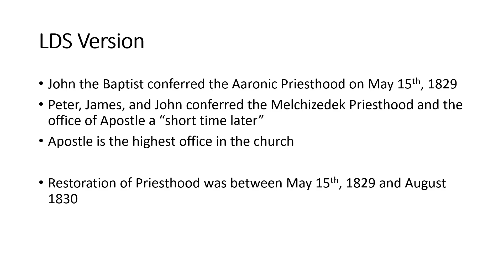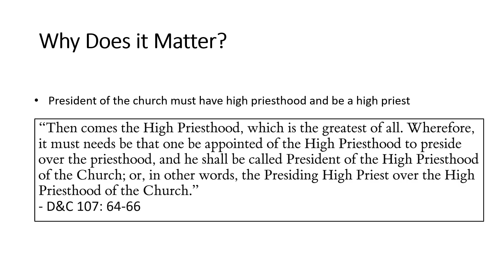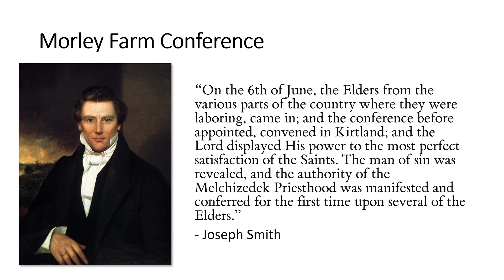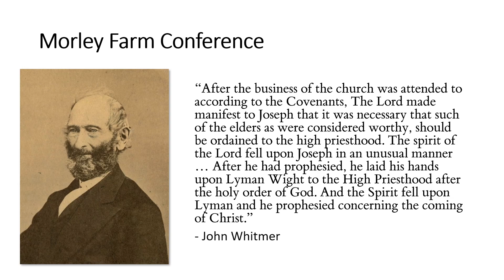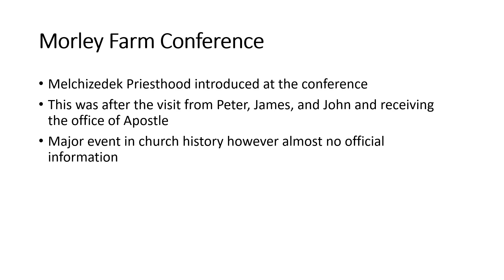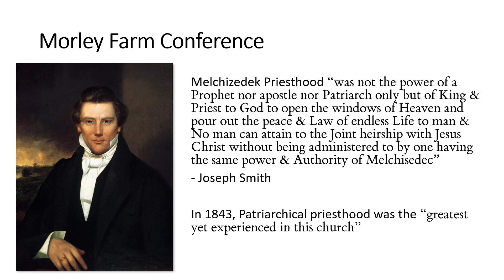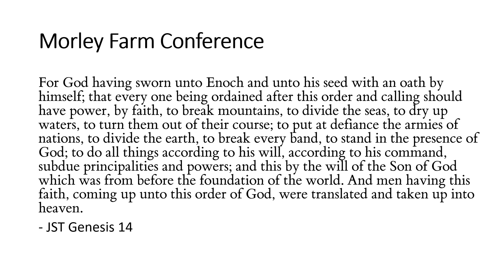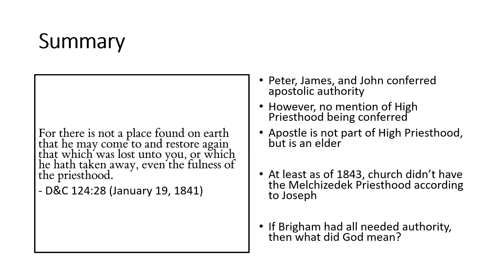Restoration of the Melchizedek Priesthood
In the LDS church, the restoration of the Melchizedek Priesthood is heralded as one of the greatest events in modern times. It ushered in a newfound connection to God and a return to the proper ordinances of God's kingdom. However, upon inspection of historical records the dominate narrative quickly collapses and a much clearer explanation emerges.